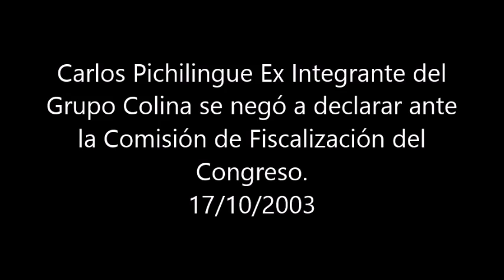Carlos Pichilingue exintegrante del Grupo Colina se negó a declarar ante la Comisión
Monitoreo televisivo
LUM - Centro de Documentación e Investigación